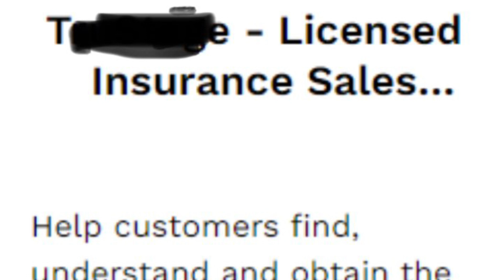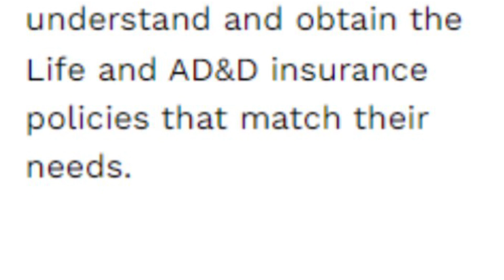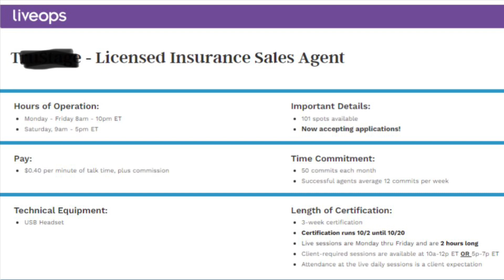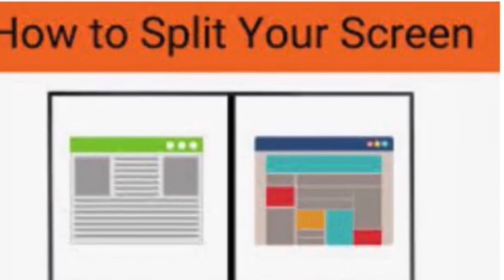LIVEOPS 💵NEW OPPORTUNITY COMING SOON PART 5 | STAY AT HOME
Liveops job opportunities for Imovie

LIVEOPS 💵NEW OPPORTUNITY COMING SOON PART | STAY AT HOME

LIVEOPS 💵💰NEW OPPORTUNITY 2023| STAY AT HOME | Work from home liveops work from home

DON’T MISS DEES (THESE) NUGGETS

Do not go out and spend all your tax money, but if you do here is a side hustle that can help you get it back.
This company is Liveops. It is a great company to help you start your home base business. You are an independent contract making your money when you want to ,make it💵💵
You are the boss.

🎼MONEY MONEY MONEY MONEY MONEY MONEY
I WANTS SOME MONEY
EVERYBODY NEED SOME MONEY
CASH MONEY🎼

Eddie-D feat Galaxyy - Cold Cash $ Money (Dub Mix)